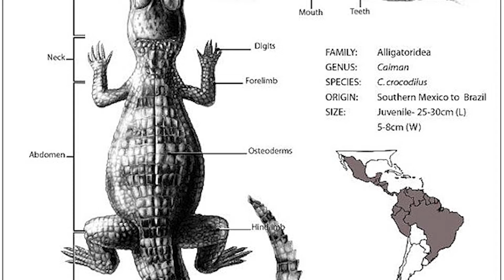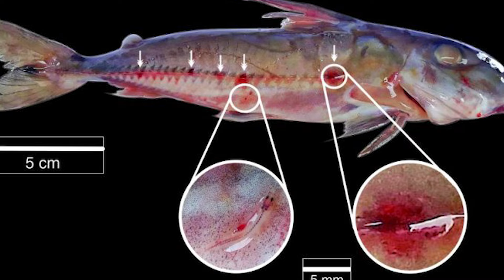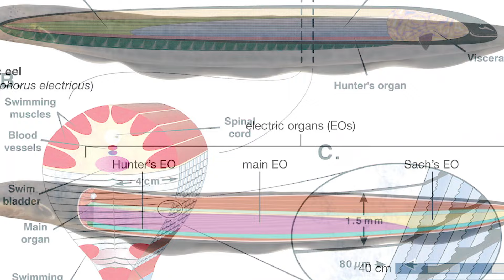The Most Mysterious River Creatures That ACTUALLY Exist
The Most Mysterious River Creatures That ACTUALLY Exist. In this video, we go over The Most Mysterious River Creatures That ACTUALLY Exist.

If you Liked This Video, You Should Check Out These As Well!

15 Insane moments at sea - The sea can be a SCARY place!

Mysterious Blue Hole Deep Inside A River Cave

The Most Mind Blowing River Monsters You Won't Believe